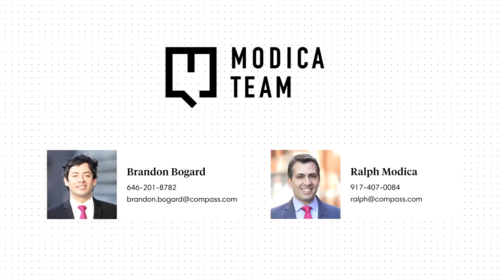134 Powers Street, 1G - Massive duplex Loft in Williamsburg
Posh condo available in the remarkably dog-friendly building The Aria, where neighbors share your love of your furriest family members.  This bright and open duplex open loft features 1,365 square feet with a surround-sound screening room, two full bathrooms, a newly custom-designed kitchen and oversized windows allowing abundant light to be your favorite flat-mate.

Additional highlights include a kitchen finished with Bosch appliances, custom-made bamboo back splash, Caesarstone countertops, and industrial-style faucets.  Bathrooms built for relaxation include new Grohe fixtures with rainfall shower heads, Calacutta gold marble tile in the upper floor bathroom, and Italian porcelain tile in the downstairs bathroom. Finishing touches include exceptional wall-to-wall closets with Elfa system, in-home laundry, and central heat and air with a newly updated air system.

The Aria building itself offers you a gorgeous common roof deck, showcasing panoramic city views. Nestled on a tree-lined street in Williamsburg, surrounded by amazing restaurants and charming shops, makes this Williamsburg location highly coveted.  Other neighborhood discoveries include Cooper and McCarren Parks, Citibike stations within the block, and easy access to Manhattan via the Graham L stop and just six blocks from the Metropolitan G stop.

Tax abatement expires in 2033.